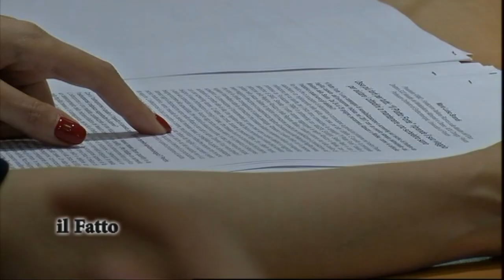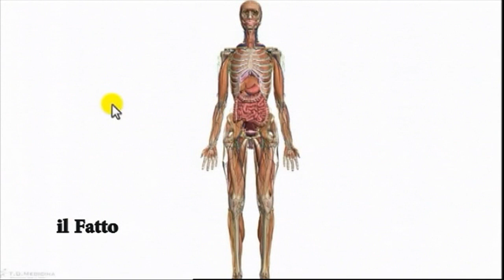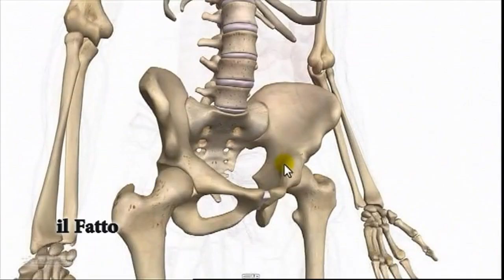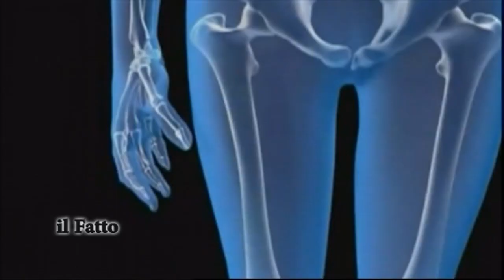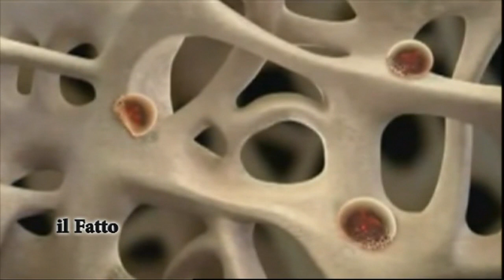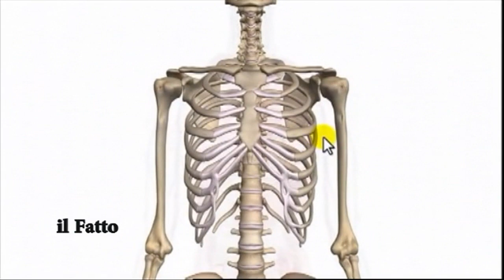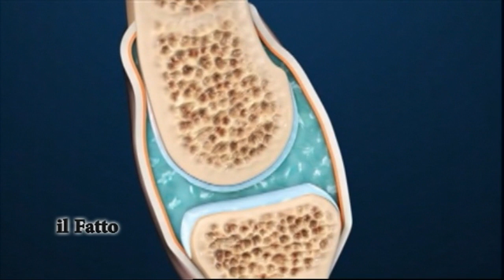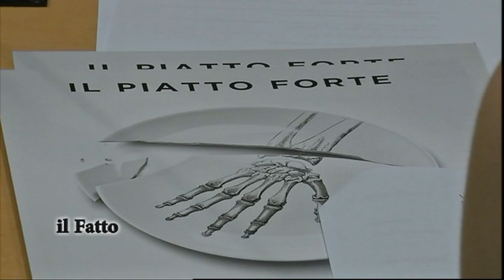IL FATTO - Campagna in Abruzzo contro osteoporosi e fratture da fragilità ossea